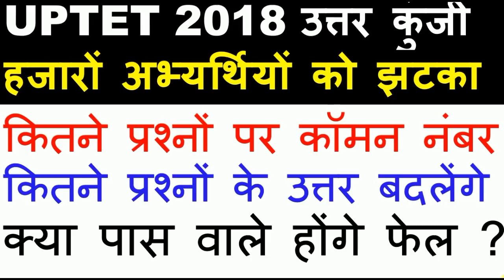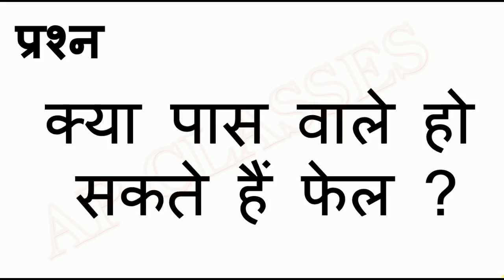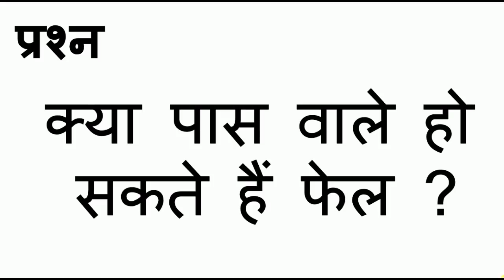UPTET 2018 Primary Answer Key Common Number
uptet 2018 primary official answer key common number गलत प्रश्नो पर मिलेंगे कॉमन नंबर कितने नंबर बढ़ेंगे uptet answer key latest news 2018